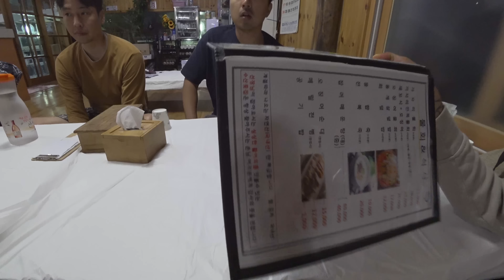생애 첫 서핑하러 외국인 친구들과 동해바다 간 이야기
쟈니형 그리고 외국인 친구들과 함께 동해 바다로 떠납니다!
동해바다에서 펼쳐지는 별이의 좌충우돌 서핑 체험기!
특히 초보자들이 주의해야 할 점들을 짚어봅니다.

자전거와 여행 관련 채널입니다.
여러분께 편안한 휴식과 즐거움을 드리고 싶습니다.

영상이 자주 끊기면 크롬 브라우저를 활용해보세요.

배경 음악